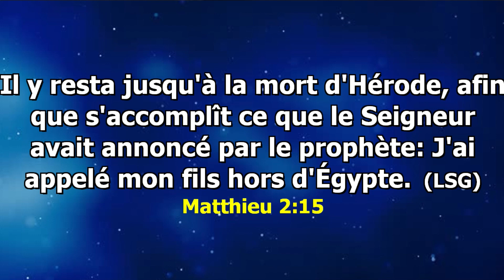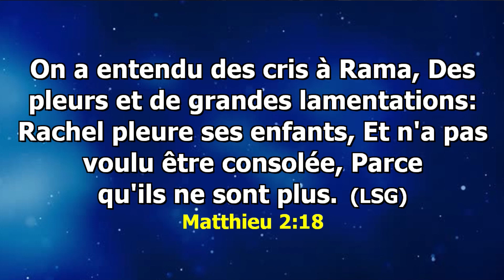MESSAGE TU NE MOURRAS PAS DE LA MAIN DES HOMMES